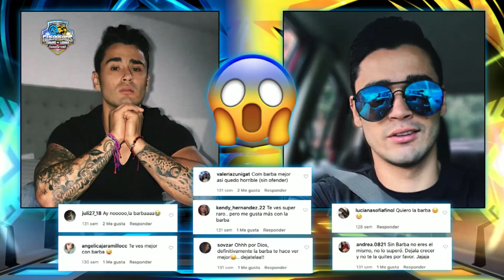Guerreros - 'Le pica la lengua a Tati' - Capítulo 2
En este episodio número dos, Tatiana sigue más picante que nunca.